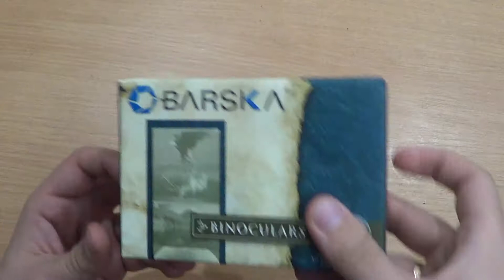Розпакування Бінокля Barska Lucid View 10x25 Black